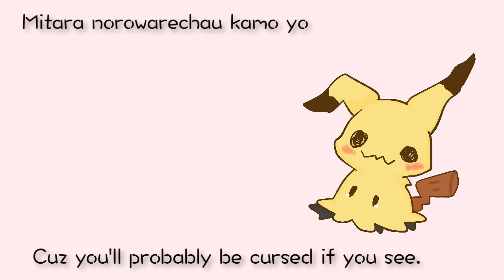【歌ってみた】Mimikyu's Song 【Himechin】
been practicing digital art owo
I haven't actually played this ver of Pokemon
MIMIKYU IS KYUT